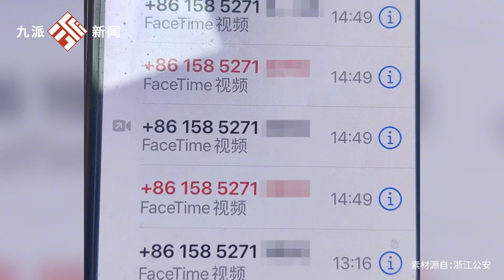“差點以為幾十年的心血，要沒了……”警銀緊急聯動保住男子2470萬